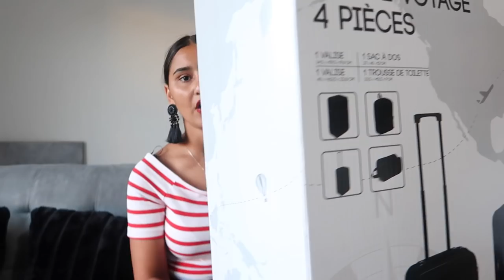VLOG: HAUL ZARA GIFI ET COURSES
La petite camera vacance
Le robot Bosch
  - Quelque site pour gagner/économiser de l'argent

un nouveau site pour arrondir ses fins de mois et gagner de l'argent qui vient de sortir sur le net et qui marche vraiment bien !
des abonnés et moi même avons déjà gagné pas mal juste en répondant à des sondages et en lisant des emails
IL FAUT CONFIRMER VOTRE INSCRIPTION

Inscrivez-vous sur Airbnb et profitez d'une réduction de 34€ sur votre premier voyage. Voici le lien

Vestiaire Collective : Vous aimez la mode? Rejoignez-moi sur Vestiaire Collective. 15€ sont offerts sur le 1er achat.

Informations sur cette vidéo:
J'ai monté ma vidéo avec iMovie sur Mac
J'ai filmé avec un Canon EOS 600D

- Des produits beauté et parfums de grande marques ( Macadamia, Caudalie, By terry...) a 💄-50% -70% -80%

( pour tout autre contact merci de m'envoyer un message sur mes réseau sociaux)